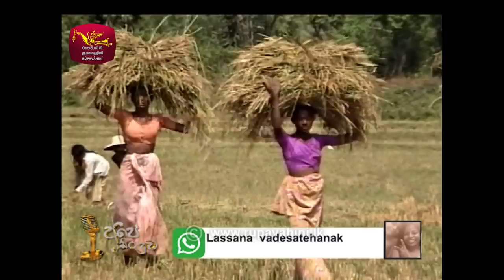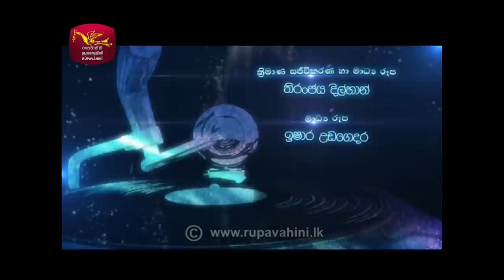2021-05-07 | අපේ සිංදුව | Ape Sinduwa Episode -46 | @Sri Lanka Rupavahini